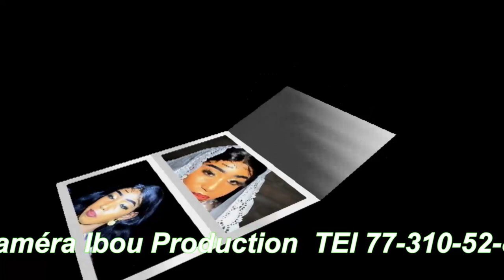LE MARIAGE D'ADY & FANTA à BATY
Le mariage de ADY & FANTA à BATY le 27 AVRIL 2023